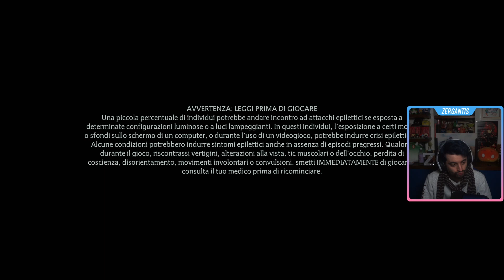TASSOROSSO RUN : HOGWARTS LEGACY Pt.5 Gameplay Ita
Hogwarts legacy ha superato le mie aspettative! Abbiamo giocato live un'ora su Twitch e siamo rimasti a bocca aperta sotto numerosi aspetti! Nello smistamento siamo usciti TASSO ROSSO!